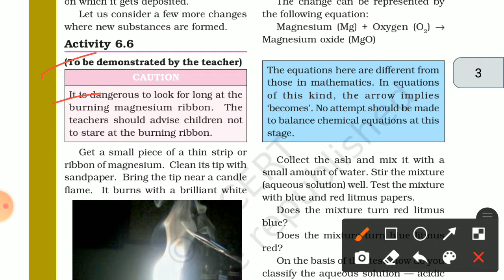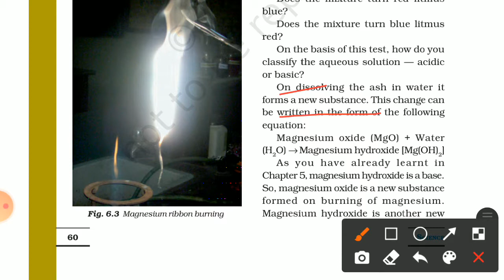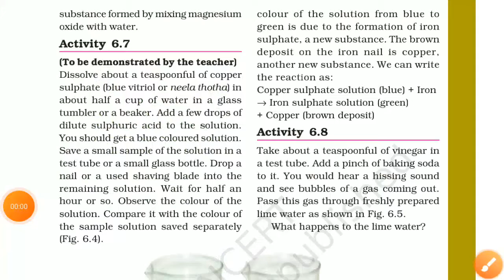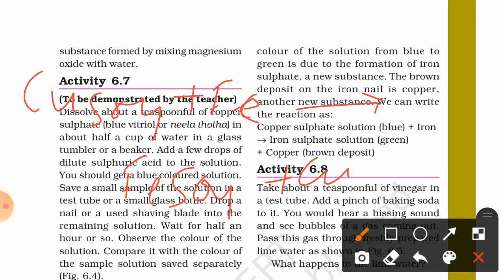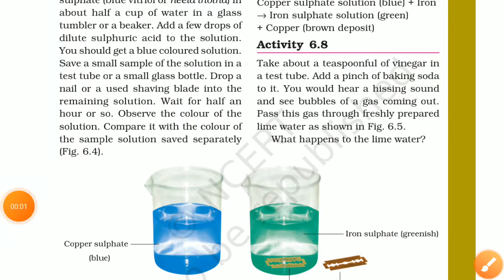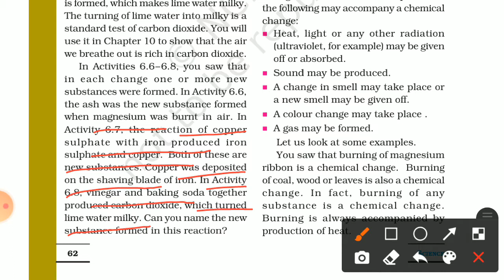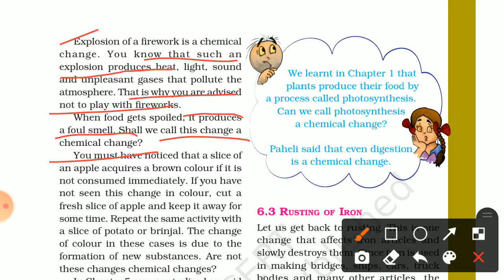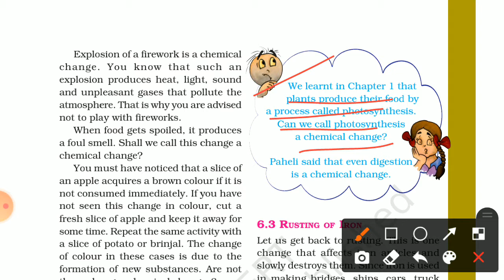Chapter-6 ||Physical and Chemical Changes|| Lecture-2|| for Class VII CBSE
According to the updated Syllabus of CBSE
video is based on Activities
you must be watched.
it is very helpful to understand basic concepts of Chemical reactions